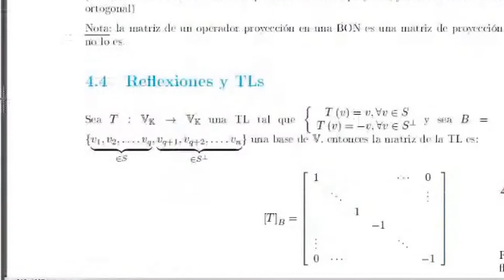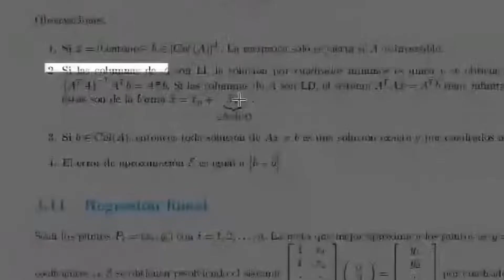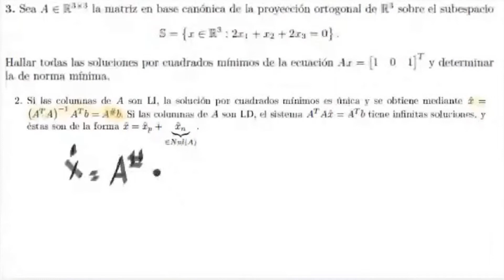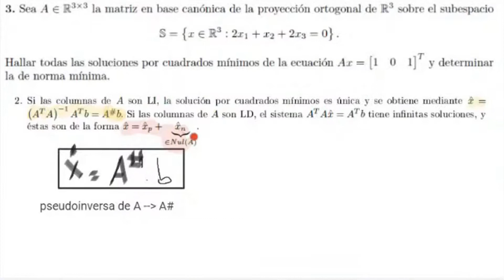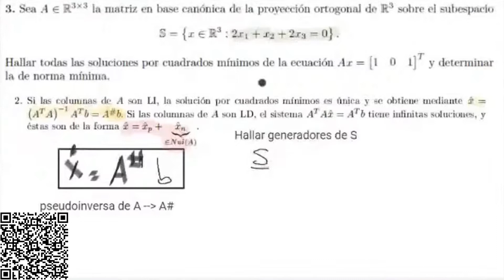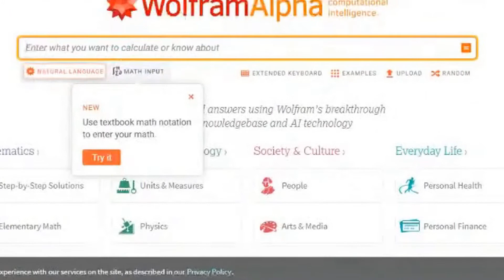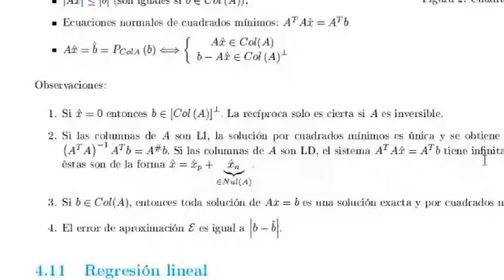Cómo hallar la solución de un problema con cuadrados mínimos y subespacios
Skype: pablo.borsoi